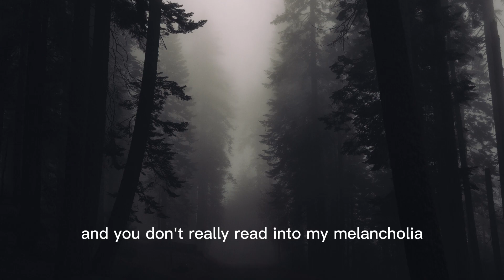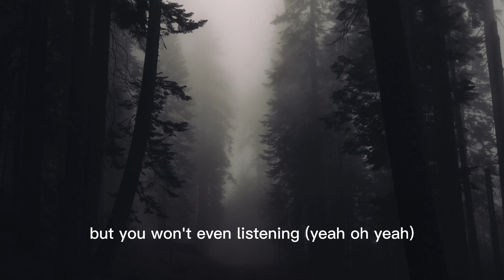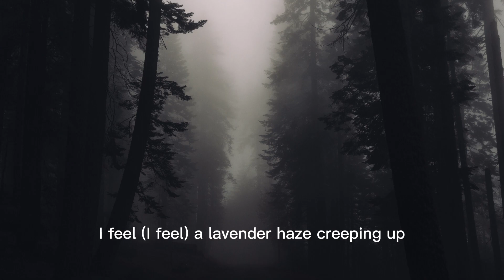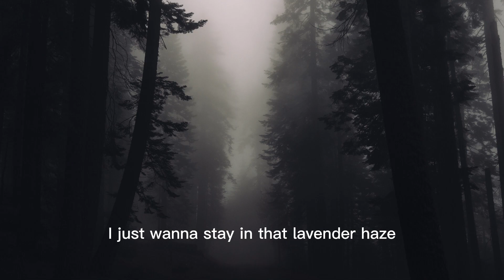Lavender Haze - Taylor Swift (Music and Lyrics)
Lavender Haze
Taylor Swift
Lyrics

(Ooh, ooh, ooh, whoa whoa whoa whoa whoa)

My melancholia

I've been under scrutiny (yeah, oh yeah)

I feel a lavender haze creeping up on me
So real, I'm damned if I do give a damn what people say
No deal, the 1950s shit they want from me
(Ooh, ooh, whoa whoa whoa whoa whoa)

All they keep asking me (all they keep asking me)
The only kind of girl they see (the only kind of girl they see)

But you aren't even listening (yeah, oh yeah)

I just wanna stay in that lavender haze (ooh, ooh, whoa whoa whoa whoa whoa)

I feel (I feel) a lavender haze creeping up on me
No deal (no deal), the 1950s shit they want from me

In that lavender haze